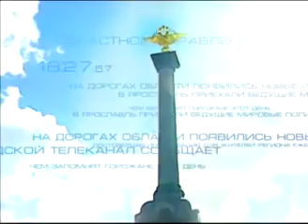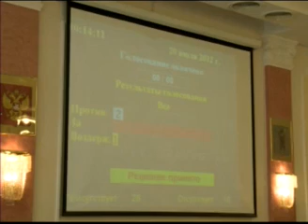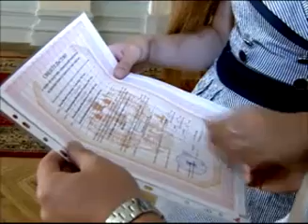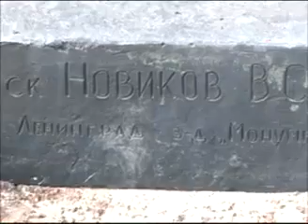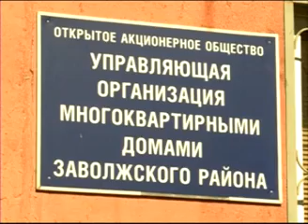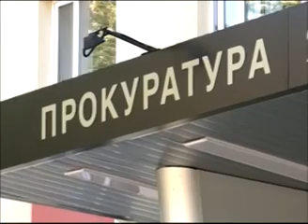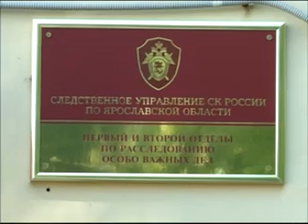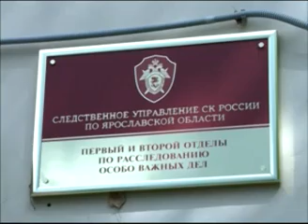2012 08 02